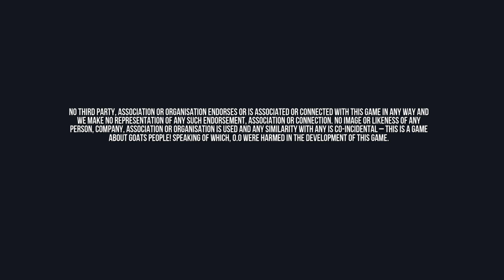Goat Simulator Gameplay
Goat Simulator.